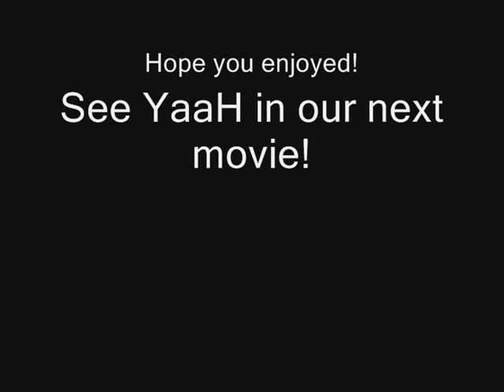U.C.K The movie Part 2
Nice frags